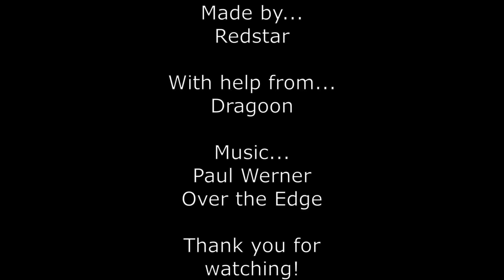Countertop Brawl!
This was a very short animation I made near the end of this school year. I was honestly very hesitant about uploading it since its quality is not as good as I wanted but I figured there would be no harm in trying!